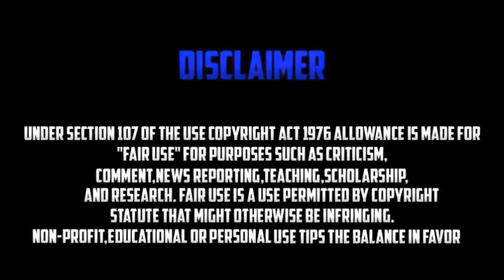NEW GLITCH TENUE NOIR ET HAUT DE COMBAT GRIS SUR GTA 5 ONLINE EN 1.43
Partenariats :
 Consoles :
▶ PSP
▶ PlayStation 3
▶ PlayStation 4
▶ PSN [PSP] [PS3] [PS4] : MrVenniX